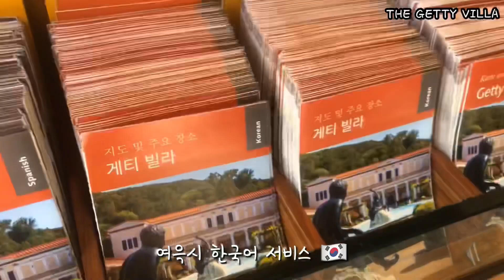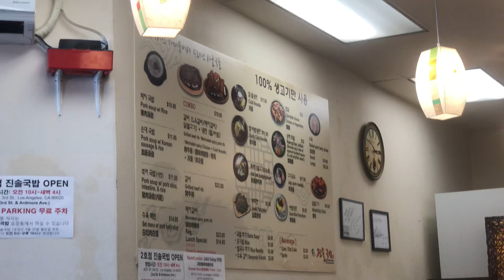[미국일상 브이로그] Malibu+Getty Villa+돼지국밥+Blue bottle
🙏🏻 더 좋은 해상도를 위해 1080p 권장합니다

안녕하세요 :)
오늘은 LA 말리부에있는 Getty villa 다녀왔어요
게티빌라는 석유재벌 장 폴 게티의 미술품이 전시되어있는 미술관이에요
가든도 너무예쁘게 꾸며져 있고, 포토스팟도 많아서 인생샷 건질수 있어요😉
그리고 가기전, 웹사이트에서 예약 잊지마세용 😊